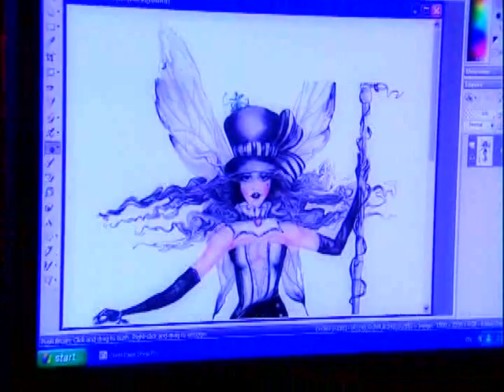Sandra Macdougall Fantasy Art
Interview with CityTV